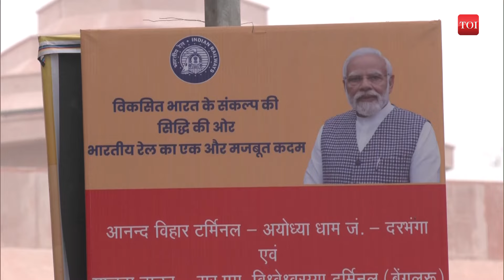PM Narendra Modi to inaugurate revamped Ayodhya Dham Railway station, launch Amrit Bharat trains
PM Modi is set to inaugurate the Ayodhya Dham Junction, a three-story structure costing ₹240 cr, with a 140m x 32.6m footprint designed to enhance the passenger experience. The station features a front porch of 140m x 12m to shield passengers from adverse weather conditions and separate provisions for arrival and departure, enhancing overall functionality. The project, aimed at alleviating congestion, ensures smooth rail operations, contributing to regional development. Additionally, PM Modi will launch two Amrit Bharat superfast express intercity trains on separate routes and introduce six new Vande Bharat trains, fostering improved connectivity and transportation. Part of the Jaunpur-Ayodhya-Barabanki doubling project, a 152-km section, including Jaunpur-Tulsi Nagar, Akbarpur-Ayodhya, Sohawal-Patranga, and Safdarjang-Rasauli, will be inaugurated at a cost of ₹1,919 crore.